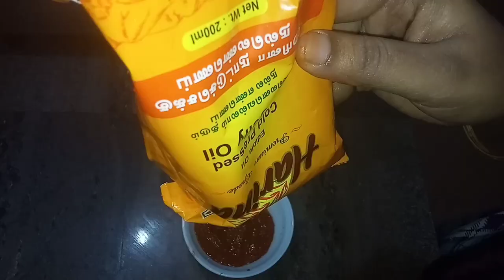mysore masala dosai/ஹோட்டலை மிஞ்சும் மசாலா தோசை